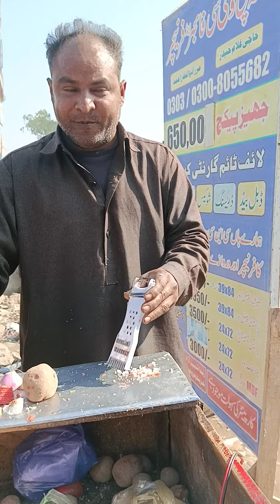kichan ka saman 👌🧅🥕🥒🍿